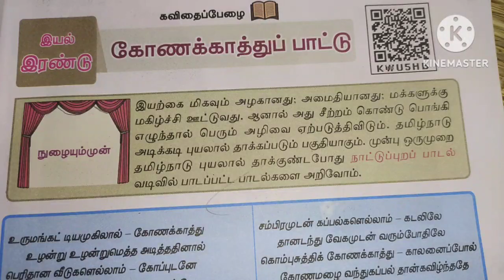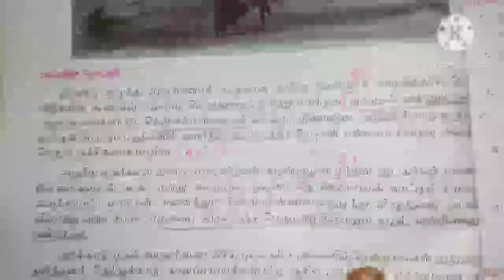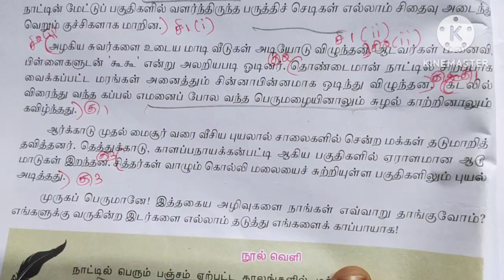🛑எட்டாம் வகுப்பு தமிழ் இயல்-2 கோணக்காத்துப் பாட்டு book back question answer🛑8th std tamil இயல்-2